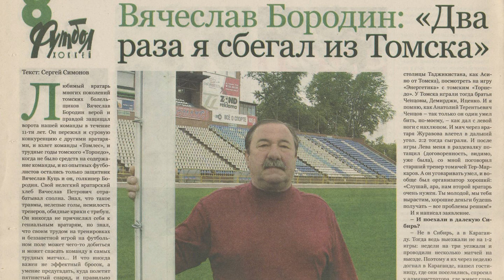Легенды "Томи": Вячеслав Бородин